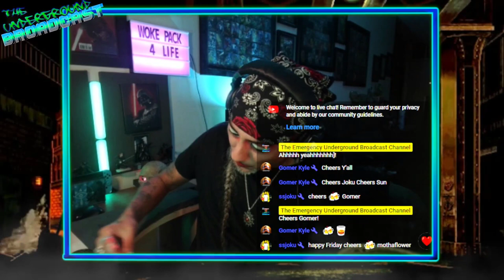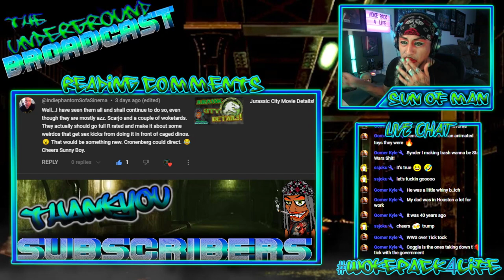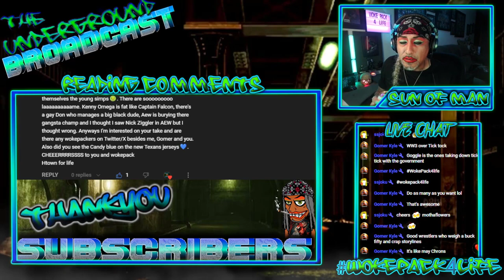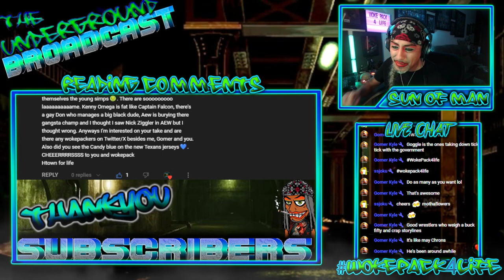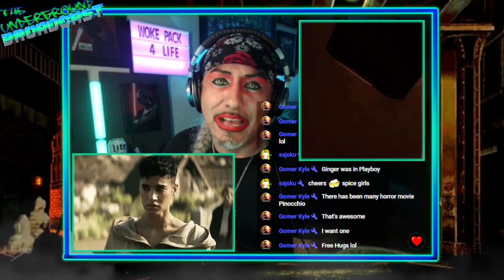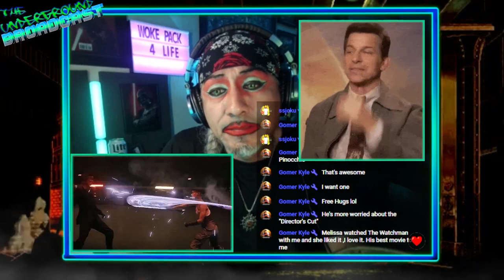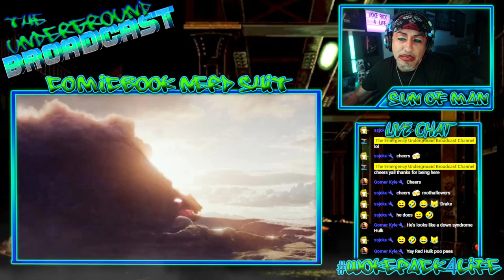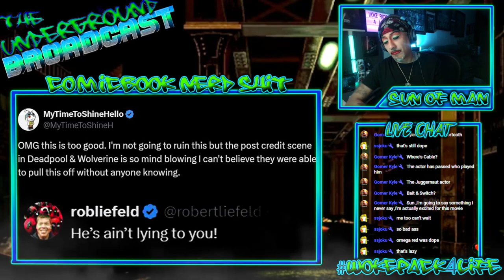The Underground Broadcast #11 - Rebel Moon & X-Men 97 Review, Deadpool Leaks & More Drunk Nerd News!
CHAPTERS

00:00 Start
04:33 Reading YouTube Comments
38:33 Harvey Weinstein Wins
42:39 Ozempic Epidemic
48:23 Tori Spelling Uses Diapers
51:50 Rebel Wilson Exposes Hollywood Elite
1:00:06 Alec Baldwin Confronted by Leftist
1:05:09 Victoria Beckham B-Day Bash
1:13:34 The Rated R Litter Mermaid
1:16:41 Alien Romulus practical effects
1:19:44 Rebel Moon part 2 Review
1:32:50 Ezra Miller Cancelled, AGAIN!
1:35:52 The Red Hulk 1st Look
1:42:20 Deadpool Trailer and Leaks
2:06:08 X-Men 97 Episode 7 Review